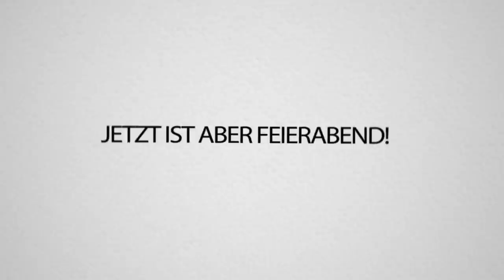WENN ich DU wäre - würde ich LAUT LACHEN mit UnsympathischTV in FORTNITE